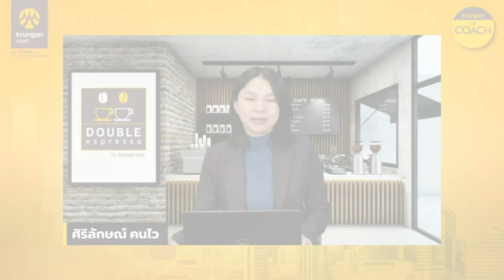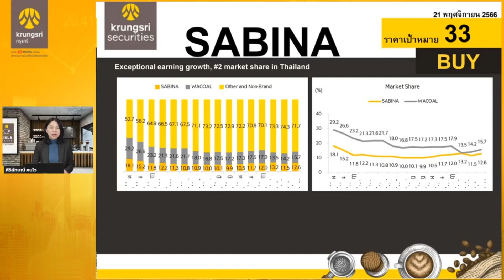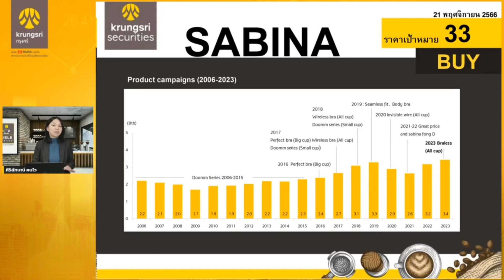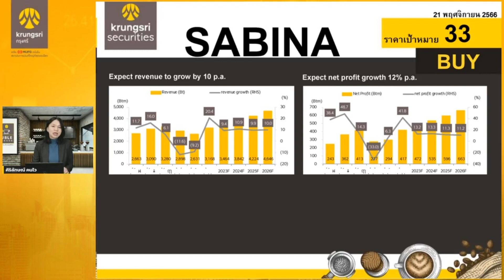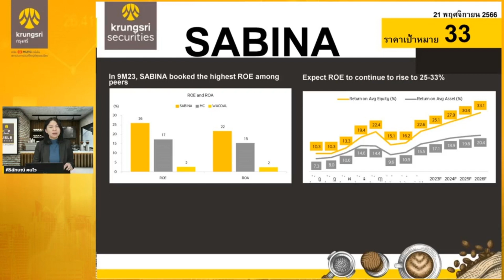SABINA - HIGHLIGHTS : DOUBLE espresso by Krungsri The COACH [ 21 พฤศจิกายน 2566]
✨SABINA – หุ้นที่ไม่ควรมองข้าม✨

โดยคุณศิริลักษณ์ คนไว
ผู้อำนวยการ สายงานวิเคราะห์ปัจจัยพื้นฐานด้านหลักทรัพย์